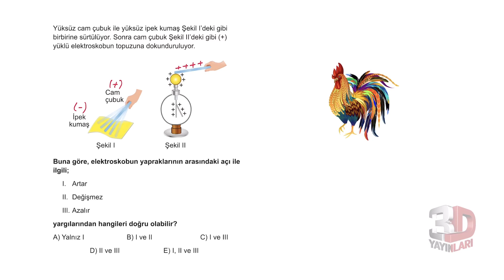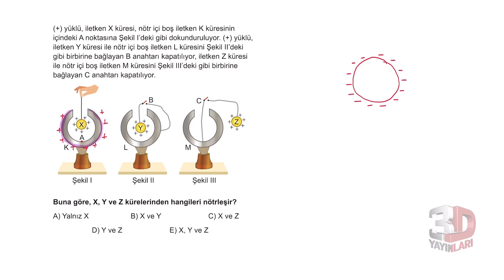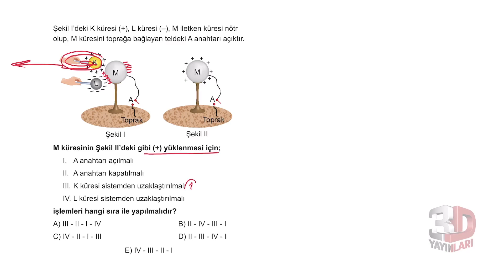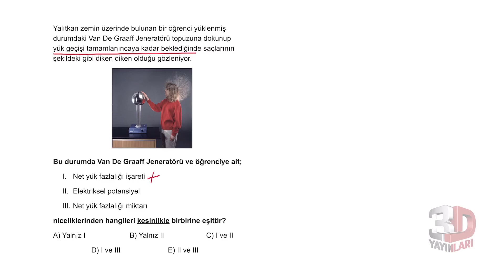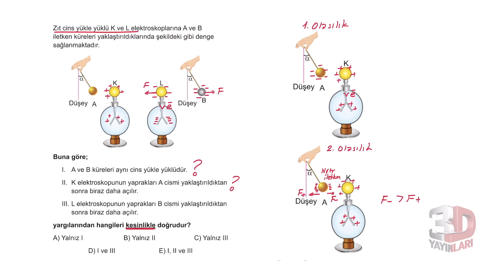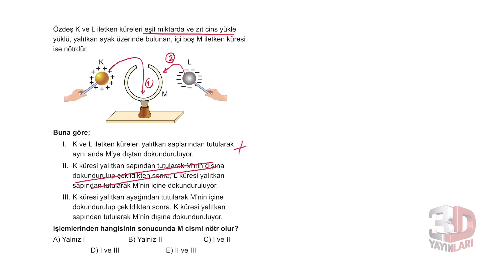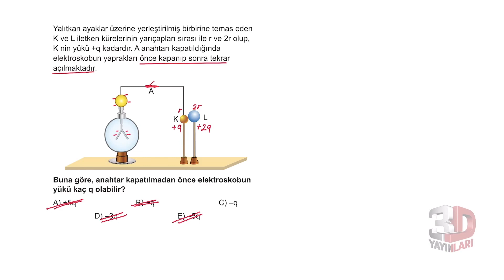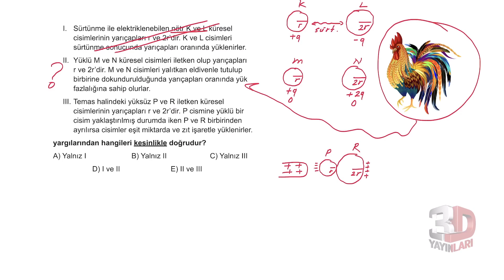TYT Fizik Soru Bankası Bölüm 9 Test 2